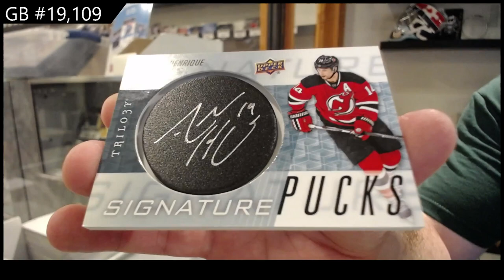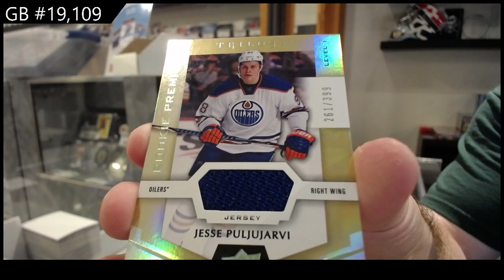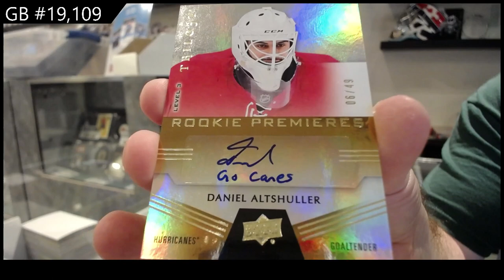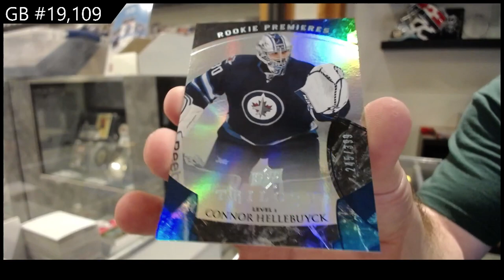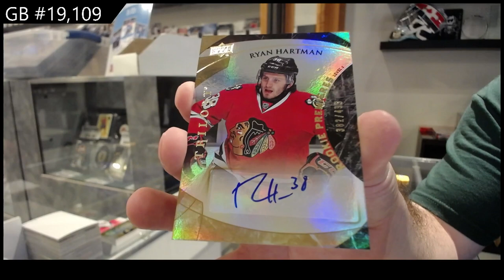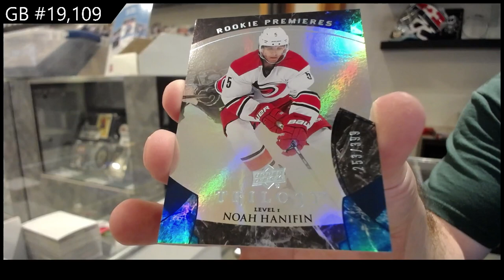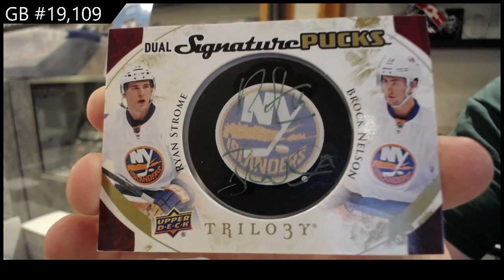15-16 UD Trilogy & 16-17 UD Trilogy Hockey Box Break - C&C GB #19,109